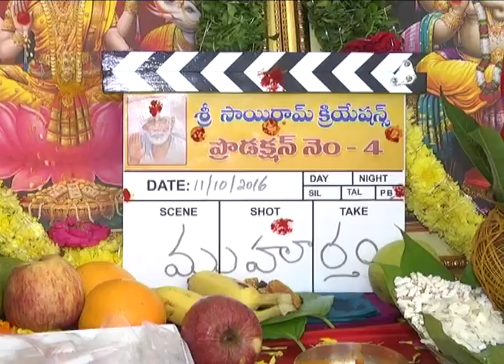Pawan Kalyan And AM Ratnam New Movie Opening